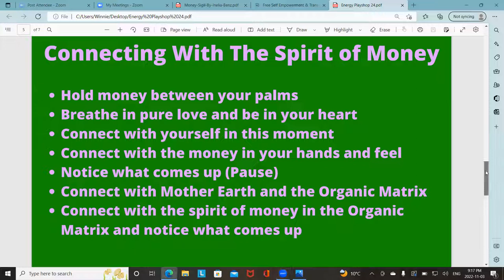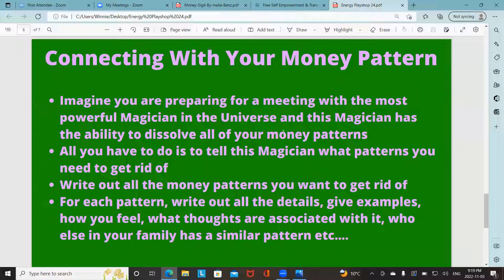Energy Playshop 24 Part 3 of 4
Part 3 of Energy Playshop 24 is our exploration into how to process any blocks that came up during the Reconnecting with the Spirit of Money process. Also talked about another approach to uncover blocks to money manifestation. Our money blocks is more than just about not having enough money, it is also about our disconnection to the Human Collective etc...